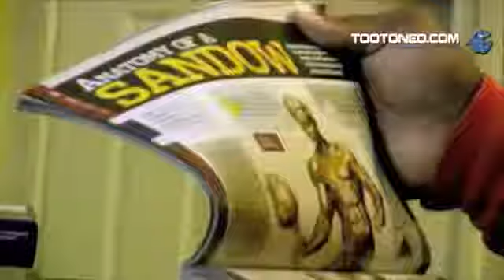GymShark Bodybuilding Clothing Bodybuilding Motivation Make it Happen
for the most effective muscle building program